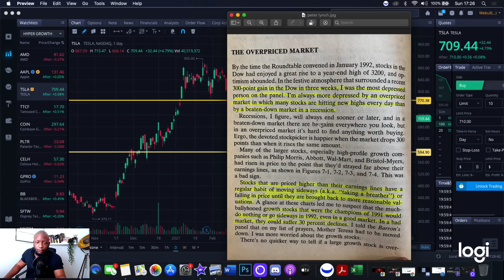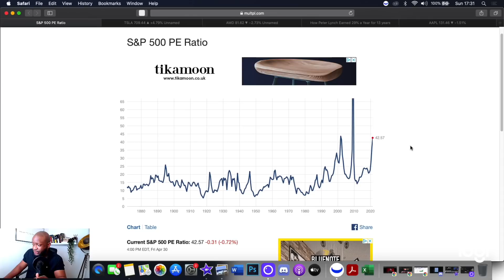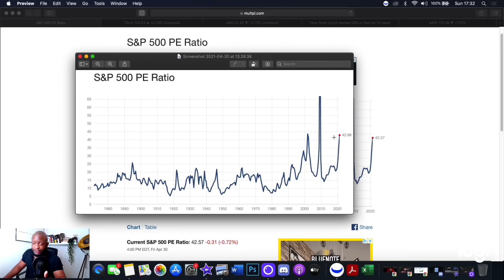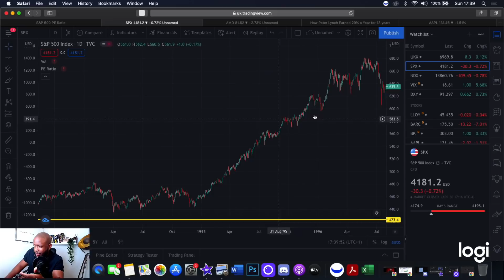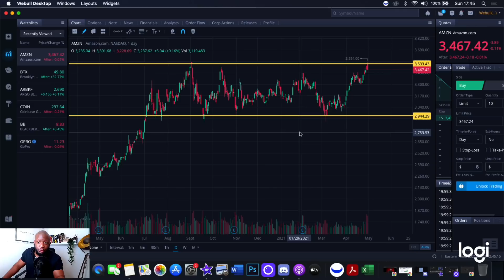Thinking about Quitting Stocks???... Watch this before you do!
Are you thinking of quitting stocks? Your high conviction stocks are reporting great earnings but continue sideways or even lower? Fed up of buying the dips?

Well, This type of share price action is nothing new and in fact, was a popular chapter in Peter Lynch's book beating the street..

I break down exactly what he advices and share my strategy to navigate this market!

Beating the Street by Peter Lynch

• Socials •

100 Baggers by Christopher Mayer